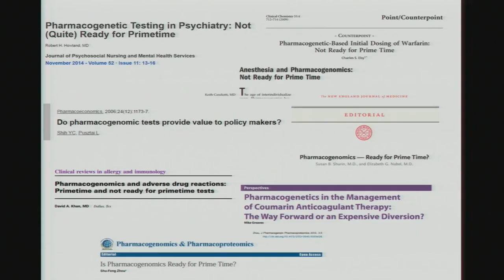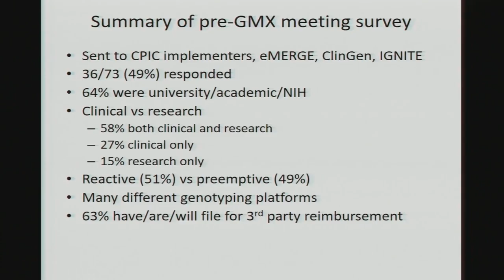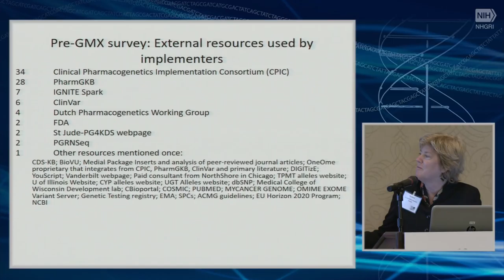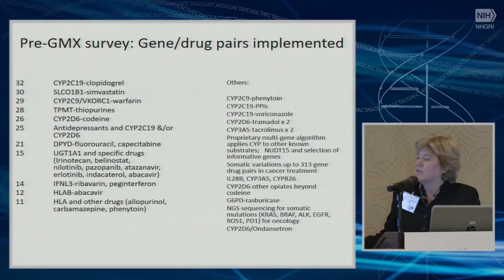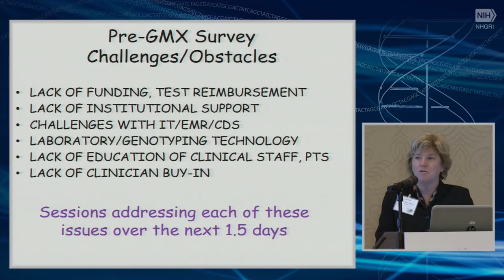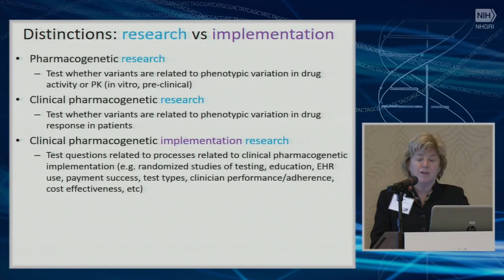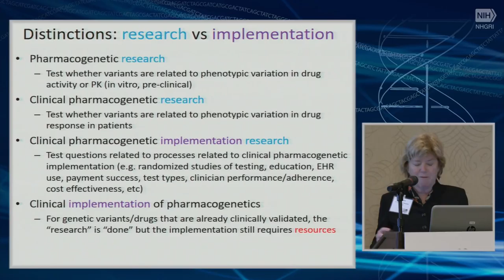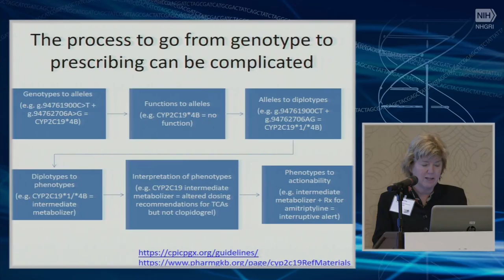Genomic Medicine X Announcements and Opening Remarks - Mary Relling